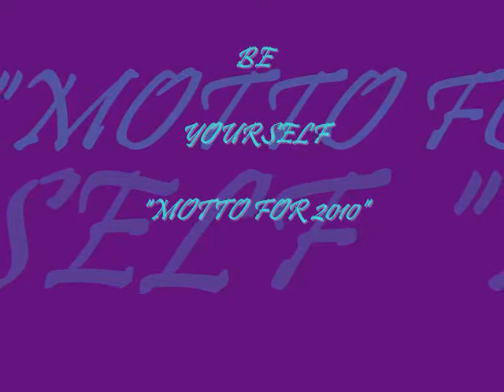LKING TV: YOUTUBE SERIES VOL.1 Be Yourself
I receive alot of negative and positive feed back on youtube.com and the main reason it doesnt get to me is because i actually get personal message from the negative viewers sayin sorry im not like that just thought it would be fun. so people just be yourself because no one can be you better than you